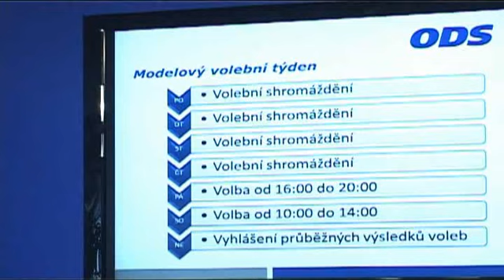Výkonná rada ke stabilizaci státního rozpočtu a volbě prezidenta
Tisková konference ODS po jednání výkonné rady dne 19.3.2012